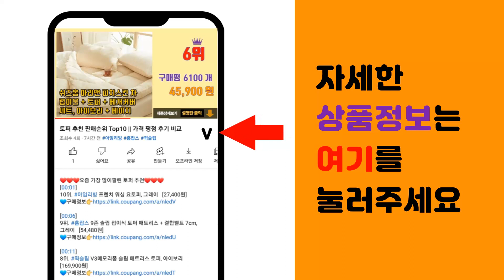스노우보드부츠 추천 판매순위 Top10 || 가격 평점 후기 비교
❤️❤️❤️요즘 가장 많이팔린 스노우보드부츠 추천❤️❤️❤️

[00:01]
10위. 르키엘 여성 겨울 패딩부츠 방수 부츠 여자 퍼 방한화 기모 방한 신발 F-9ZH [32,800원]

[00:06]
9위. WSPT 스키 부츠 기모안감 충격흡수 빨리신는 TGF 시스템 스포츠 장비 보드화, 옐로우 [189,000원]

[00:11]
8위. 시마운트 어반K 아동 부츠 패딩 방한부츠 털 키즈 주니어 [35,800원]

[00:16]
7위. WSPT 스키 부츠 기모안감 충격흡수 빨리신는 TGF 시스템 스포츠 장비 보드화, 블랙+화 [189,000원]

[00:21]
6위. WSPT 스키 부츠 기모안감 충격흡수 빨리신는 TGF 시스템 스포츠 장비 보드화, 화이트 [189,000원]

[00:26]
5위. 겨울 스노우부츠 여성 방수 미끄럼 방지 미들부츠 기모 면화 23817 [25,760원]

[00:31]
4위. 레노 L10 남성 스노우 블랙 방수 방한부츠 [37,900원]

[00:36]
3위. 통굽 모피 일체 미끄럼 방지 스노우 부츠 여성 트렌드 통굽 부츠 털가죽 일체형으로 방수 방 [15,470원]

[00:41]
2위. 에버라스트 남성용 로드 방한부츠 [34,900원]

[00:46]
1위. 스키부츠 기모 안감으로 충격을 흡수하여 빠르게 착용할 수 있는 ATOP 시스템 스포츠 장비 [230,000원]